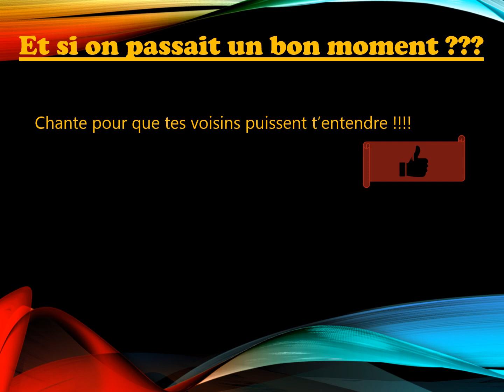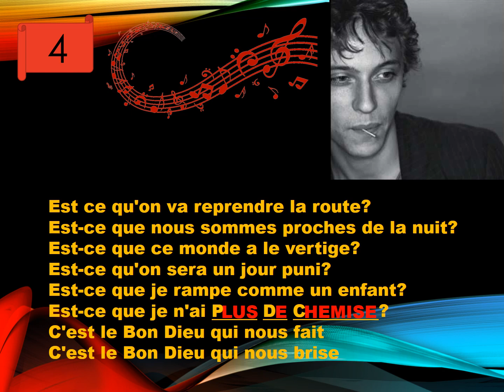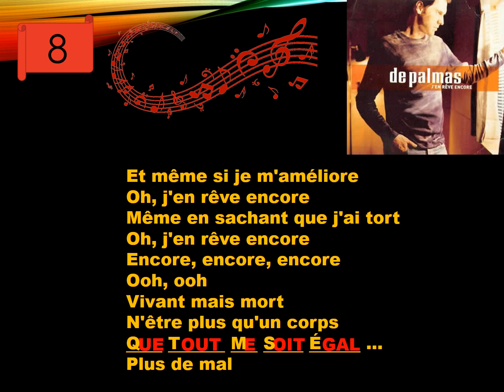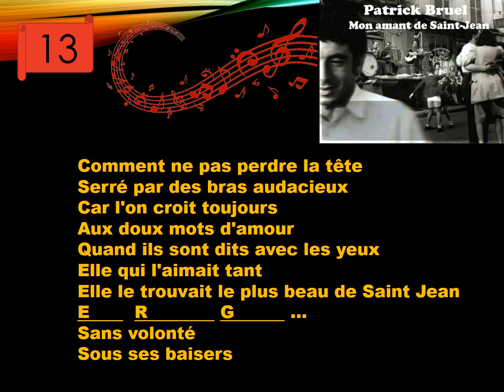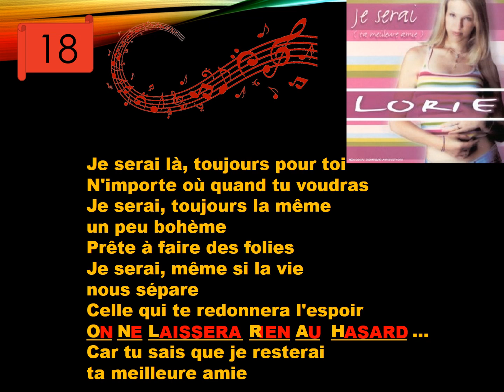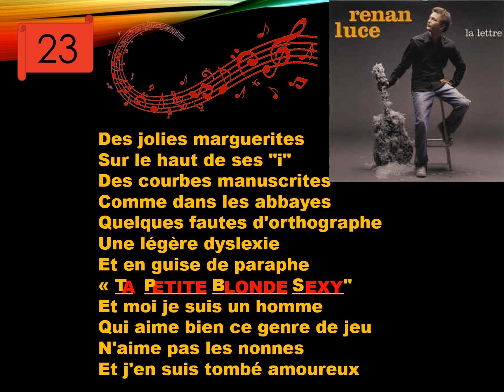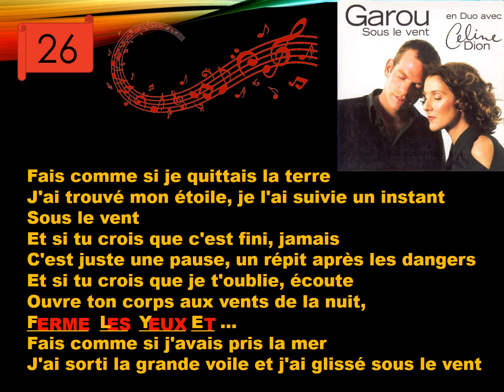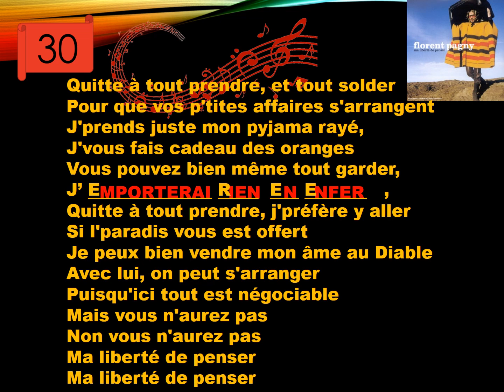Trouve les paroles [Best of années 2000] ☺♫♪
Intro : Peps – Liberta
1- Noir Désir - Le vent nous portera
2- Kyo - Dernière danse
3- Renaud-Axelle Red – Manhattan Kaboul
4- Raphaël- Caravane
5- Natasha St Pier – Tu trouveras
6 – Indochine – J’ai demandé à la lune
7- Corneille – Parce qu’on vient de loi
8- Gérald de Palmas – J’en rêve encore
9- Stromae – Alors on danse
10- Yannick Noah – Aux arbres citoyens
11- Zazie – Rue de la paix
12- Anaïs – Mon cœur, mon amour
13 – Patrick Bruel – Mon amant de Saint Jean
14 – Bénabar – Le diner
15- Christophe Willem – Double je
16- Tryo – L’hymne de nos campagnes
17- L5 – Toutes les femmes de ma vie
18- Lorie – Je serai (ta meilleure amie)
19- Carla Bruni – Quelqu’un m’a dit
20- Sinsemilia – Tout le Bonheur du monde
21- Bonnie Tyler et Kareen Antonn - Si demain
22 – Julien Doré – Les limites
23- Renan Luce – La lettre
24- Damien Saez – Jeune et con
25- Isabelle Boulay – Parle moi
26- Garou et Céline Dion – Sous le vent
27- Grégory Lemarchal – Ecris l’histoire
28- Grégoire – Toi + moi
29- Amel Bent- Ma philosophie
30- Florent Pagny – Ma liberté de penser